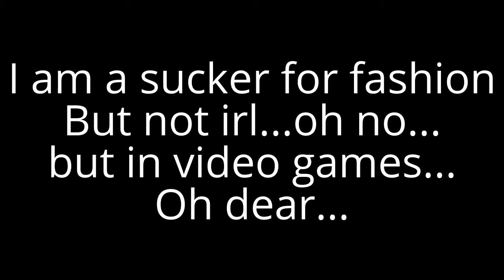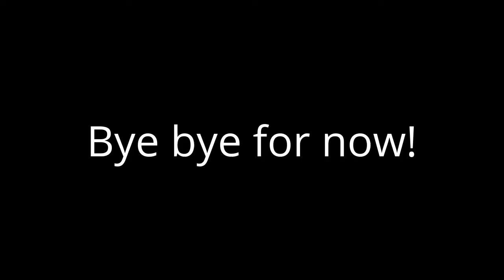Facial Souls 3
that was the best part of the game for me...
but now that even PvP bores me to death, time for other things.